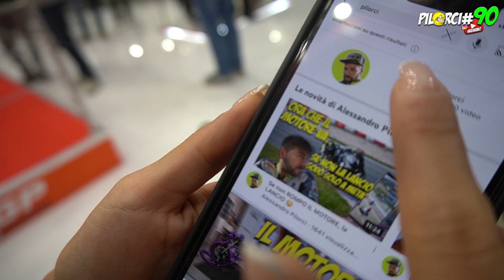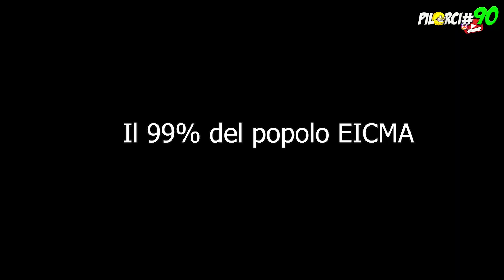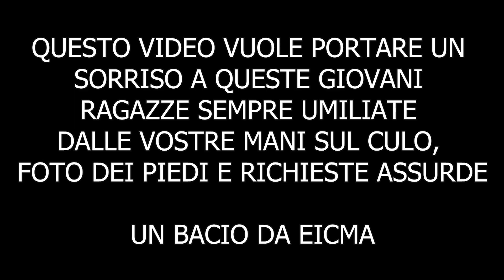EICMA 2022, anche quest'anno ho FATTO del mio PEGGIO😂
EICMA 2022, ANCHE QUESTANNO HO FATTO DEL MIO PEGGIO
CARENE E CARBONIO PER LA TUA MOTO CON CARBONRR
IO USO SOLO INTEGRATORI PROZIS
prozis.it/2M5h
COMPRO SOLO RICAMBI DI ALTA QUALITA'
XGEARSHOP:
SCARICO LA MUSICA DEI VIDEO DA EPIDEMIC SOUNDS
MATERIALE CHE USO PER GIRARE I VIDEO:
Insta360 one R
Adattatore microfono
Fotocamera Sony Alpha6400
Fotocamera Nikon D3200
Microfono per camera Comica
Tre piedi da Vlog Manfrotto
Memoria Sandisk
GoPro Hero4 Black Stabilizzatore
OSMO Mobile 2
SE COMPRI DA QUESTI LINK A ME AMAZON PAGA UNA COMMISSIONE, QUINDI GRAZIE!
SE VUOI DARMI UNA MANO NELLA CREAZIONE DI NUOVI CONTENUTI E PER CORRERE LE MIE GARE PUOI FARE UNA DONAZIONE QUI
NON LO FARAI, MA SE LO FAI, GRAZIE DI CUORE!

ABBONARTI A QUESTO CANALE NON TI DA NESSUN VANTAGGIO, MA PUOI DARMI UNA MANO ECONOMICA PER CREARE NUOVI CONTENUTI!